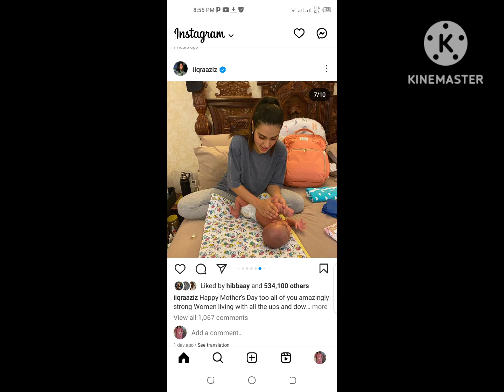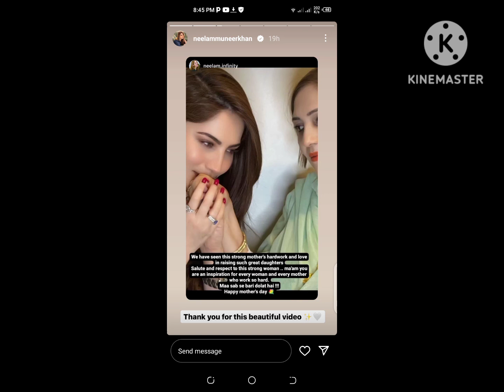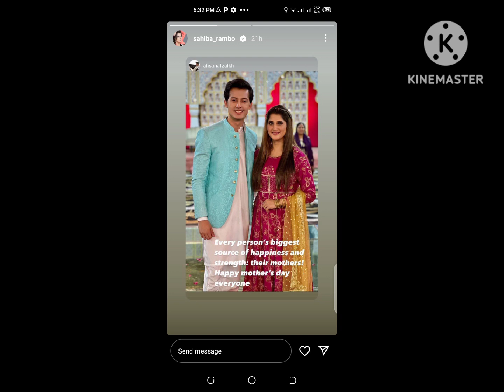Pakistani celebrities mother day celebrate karte hoi